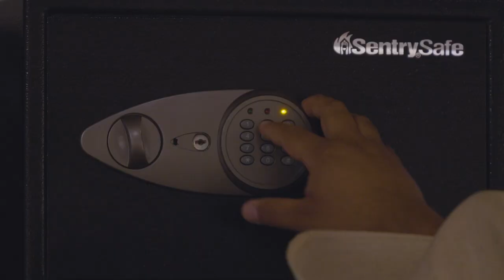Estafan a Gisselle Bravo con todos sus Ahorros por Apuesta Turbia | Norteados con Don Cheto